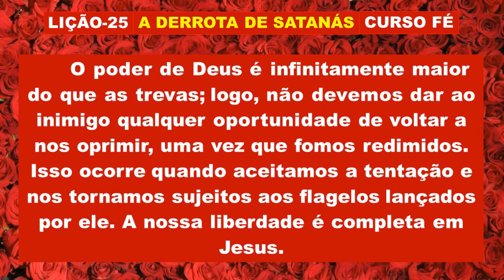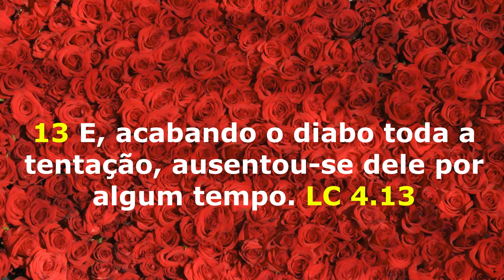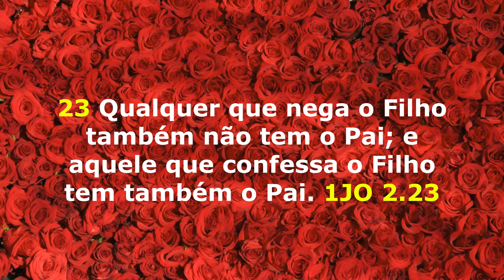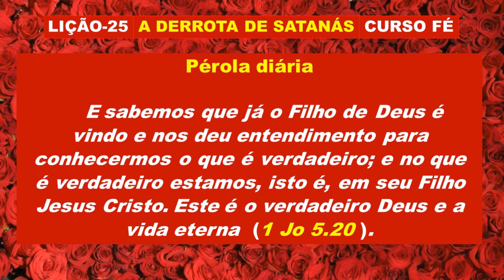25 DE JUNHO - CURSO FÉ - A DERROTA DE SATANÁS